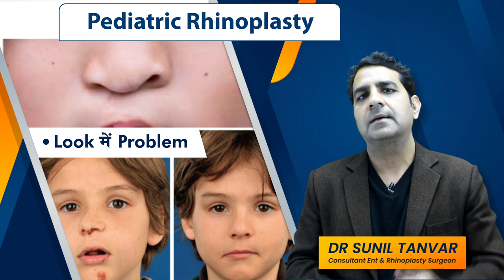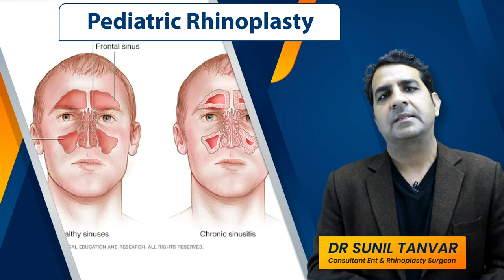What is Pediatric Rhinoplasty? बच्चों मे राइनोप्लास्टी कब की जाती है ? Dr Sunil Tanvar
राइनोप्लास्टी कब करानी चाहिए / Who Needs Rhinoplasty by Dr Sunil Tanvar (in hindi)

Do watch complete video to get all details.

नाक की सर्जरी या राइनोप्लास्टी से तात्पर्य ऐसी सर्जरी से है, जिसमें किसी व्यक्ति के नाक का ऑपरेशन करके उसे नया आकार दिया जाता है। नाक का ऑपरेशन को करने का प्रमुख उद्देश्य नाक के आकार को बदलना, सांस लेने की क्षमता को बढ़ाना या दोनों हो सकता है।

अगर आप भी नाक की सर्जरी कराने वाले है तो इस वीडियो को जरूर देखे और जो रिजल्ट परमानेंट है उसको ही कराये ताकि जीवन भर के लिए रिजल्ट आपको मिल सके, ज्यादा जानकारी के लिए आप हमारी टीम से संपर्क करे

अधिक जानकारी के लिए आप हॉस्पिटल विजिट कर सकते है और हमें कॉल करने के लिए डायल करें 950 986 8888 हमारी वेबसाइट विजिट करने के लिए विजिट करें